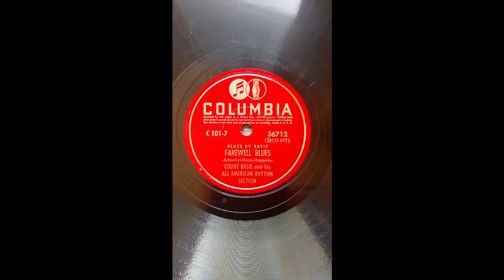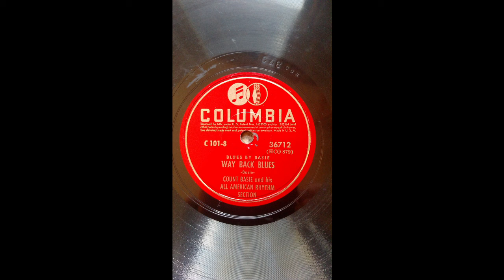Count Basie and His All American Rhythm Section - #36712 (78 vinyl) from Columbia Records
This is a 78 vinyl by Count Basie and His All American Rhythm Section, circa 1942, from Columbia Records (#36712).  The A-side is an instrumental titled 'Farewell Blues,' while the B-side is an instrumental titled 'Way Back Blues.'

This audio is raw, with minimal editing - I wanted this to sound just like it was coming from a record player.  Major skips and audio cracks were removed.  The photos in the video are of the vinyl label from the actual record I ripped the audio from.

Any suggestions or pointers regarding audio quality are much appreciated.  Enjoy!!!